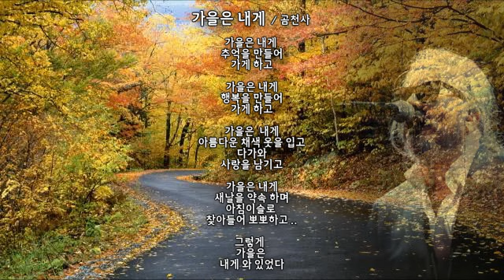[AI 전인권] 가을은 내게 (곰천사 시)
가을은 내게
 - 곰천사 시
 - SUNO music